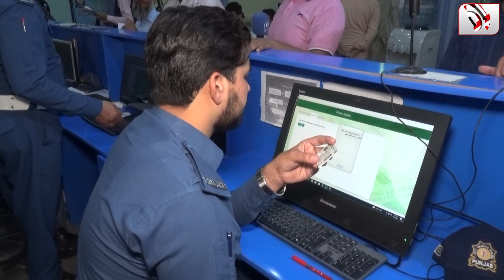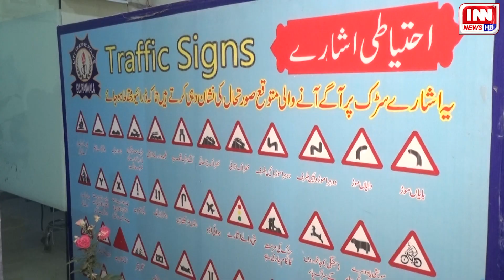Driving License kaise bnaya ja skta hai ? | best tips of getting Driving License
Driving License kaise bnaya ja skta hai ? | best tips of getting Driving License @IntisabNewsHD